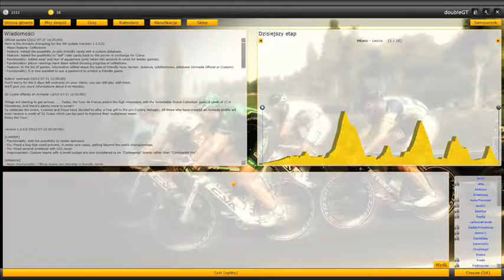Pro Cycling Manager 2012 PL - MP (GT&Smolar)